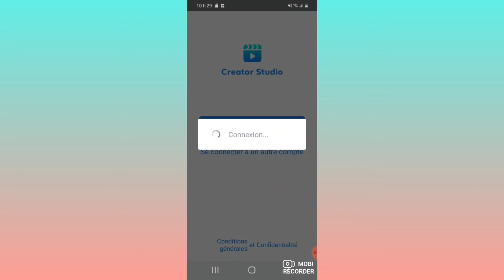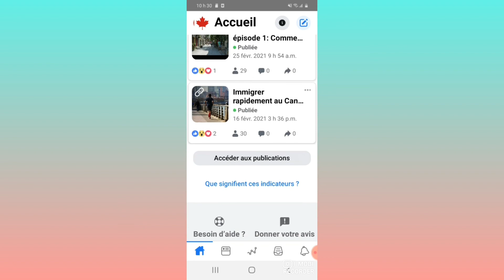Opportunité: Gagner de l'argent avec sa page facebook par la monétisation de ses vidéos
Gagner de l'argent avec Facebook grâce à la monétisation de sa page Facebook

Monétiser ses vidéos sur Facebook c'est facile!

Facebook studio